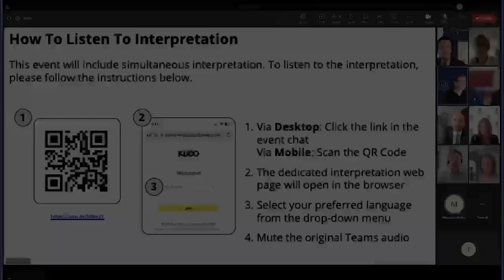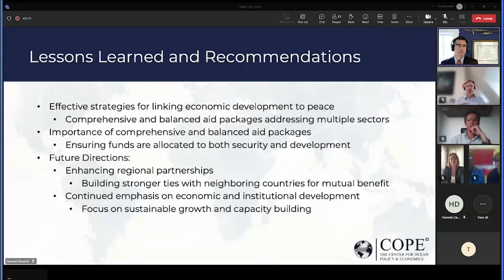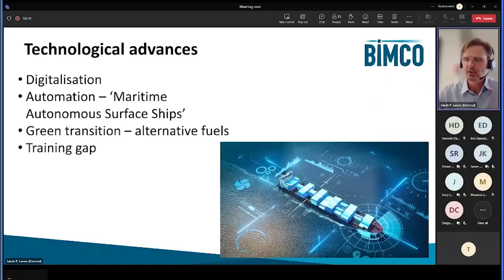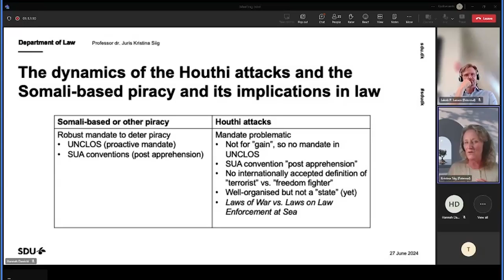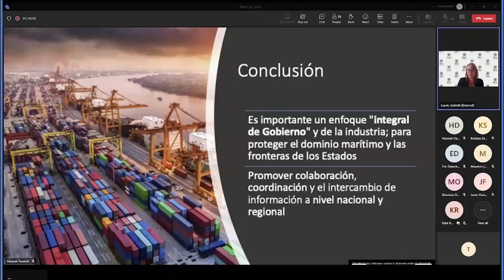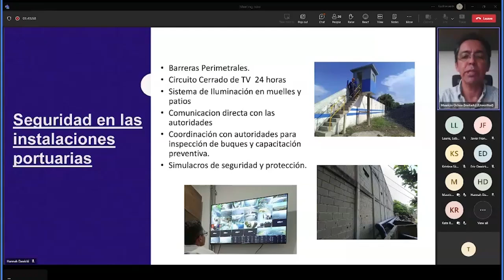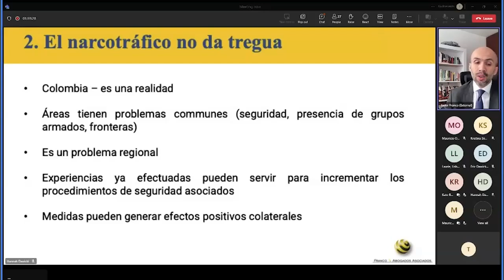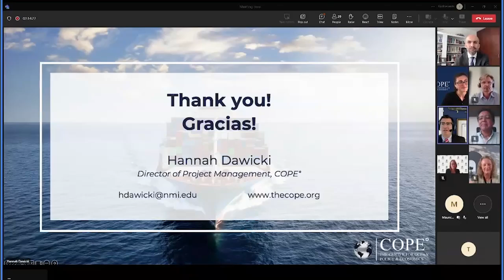COPE Webinar (Spanish) - Risks at sea during navigation: Safety vs security & challenges in Americas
COPE° held a virtual webinar titled “Risks at sea during navigation: Safety vs. security and challenges in the Americas” on 27 June 2024.

This version of the webinar utilizes a Spanish audio translation.

The topics that were covered are as follows:

- [Peace Through Prosperity: Normalizing peace and security through economic development]
- [Main situations affecting safe navigation in the Americas]
- [Pirates and terrorist attacks in the red sea: implications beyond Europe]
- [Estrategias de Protección Marítima en la región latinoamericana]
- [Aspectos técnicos relevantes para mejorar la seguridad marítima en el caribe]
- [Buenas prácticas, contratos y optimización de la seguridad marítima]

Participants included Eric Dawicki of the Northeast Maritime Institute, Javier Franco of the Universidad Externado, Jakob Larsen of BIMCO, Kristina Siig of the Scandinavian Institute of Maritime Law, Lisbeth Laurie of the Organization of American States CICTE, and maritime expert Mauricio Ochoa.

COPE° was launched in 2022 by Northeast Maritime Institute – a private maritime college located in Fairhaven, Massachusetts – to provide a safe and transparent digital platform for a diverse group of individuals and organizations to collaborate on finding solutions to different maritime and ocean related problems.

COPE° has identified 6 Areas of Influence to focus its work on – Maritime Trade & Commerce, Ocean Ecology, Diplomacy & Foreign Affairs, Economic Development, Energy & Sustainability, and Technology & Innovation. Working Groups fit into these Areas and are focused on identifying and implementing actionable outcomes to address these problems.

Working Groups are volunteer-led and have been structured to be self-led by Leaders of the group, with assistance from COPE Administrators. Meetings are held digitally to remove as many barriers to participation as possible.